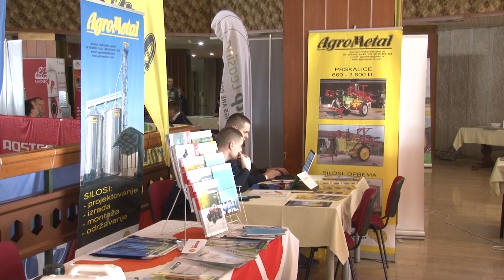Izjava Zimski Seminar Farmera Na Tari